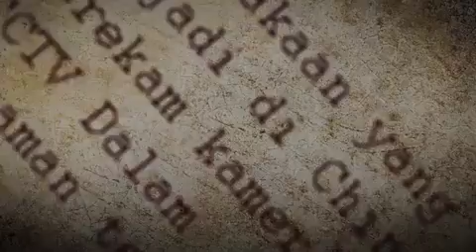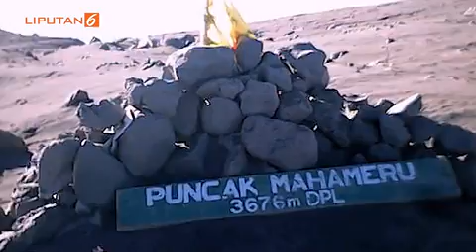Remaja Cantik Ini Tewas Tertimpa Batu di Puncak Mahameru